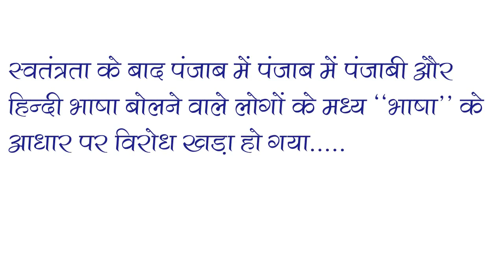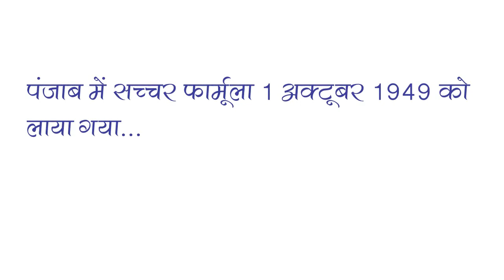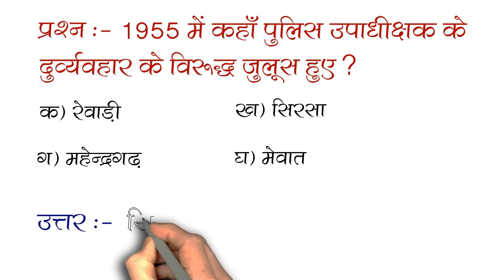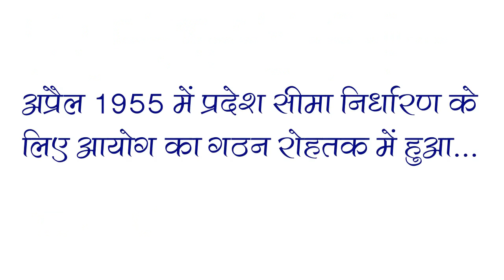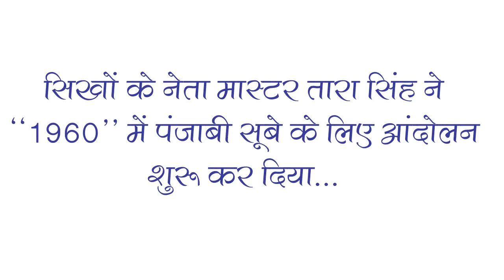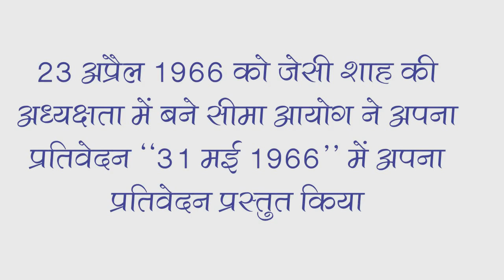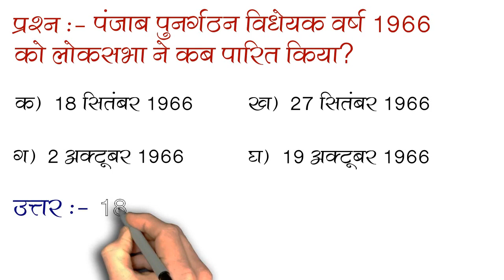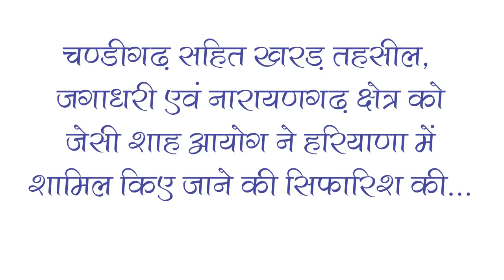हरियाणा के गठन से संबंधित महत्वपूर्ण आयोग, व्यक्ति, स्थान एवं आन्दोलन || Haryana G.K.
दोस्तो 01 नवंबर की वीडियो में हमने बताया था कि हरियाणा का गठन कब, कैसे और किन परिस्थितियों में हुआ.
किस वजह से हरियाणा को पंजाब से अलग राज्य बनाना पड़ा और हरियाणा के गठन में किस-किस का अहम योगदान रहा.
किस वक्त कौनसे आयोग का गठन हुआ और उसने क्या प्रस्ताव पेश किया.

दोस्तो इसी विषय से संबंधित कुछ महत्वपूर्ण प्रश्नों को आपके लिए लेकर आए हैं. उम्मीद है आपको ये जानकारी पसंद आएगी.